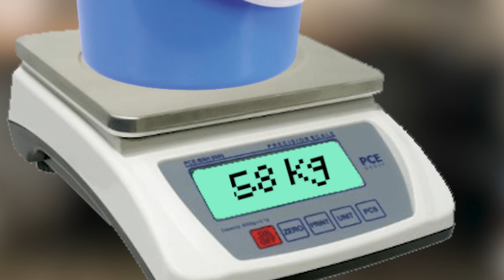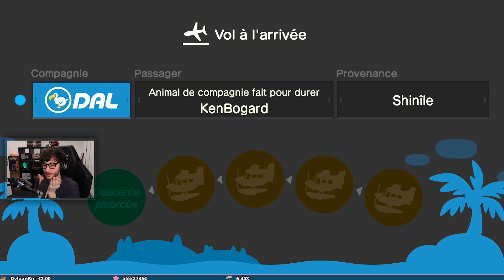JEAN-LUC MÉLENCHON ME RAID sur TWITCH - PONCEZAP 73 - BEST OF PONCE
Dans ce Poncezap 73 / Best of Ponce, on y retrouve du Animal Crossing New Horizons, du Mario Kart, des moments très originaux avec le Raid de Jean-Luc Mélenchon sur ma chaîne Twitch.

C'était très drôle et original comme situation, mais je tiens à préciser que c'est en aucun cas une demande de ma part. C'est la modération de Jean-Luc Mélenchon qui a fait ce choix, je n'y suis pour rien.

J'espère que ce Poncezap 73 / Best of Ponce vous plaira.

Pensez à désactiver Adblock si vous voulez soutenir la chaîne.

Montage : @MonsieurShoset le boss

LOVE & FLEURS